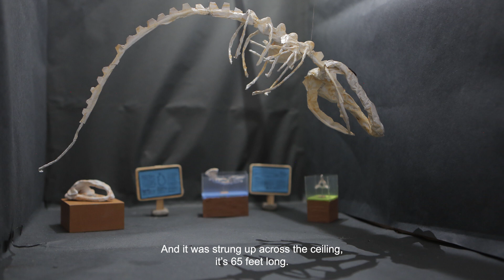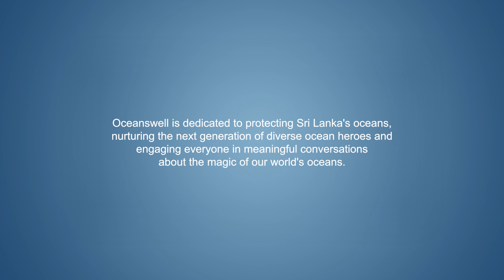Animate Her: Asha de Vos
Animate Her presents Asha de Vos on studying blue whales.

This project is funded by the British Council's Creating Heroines Programme.